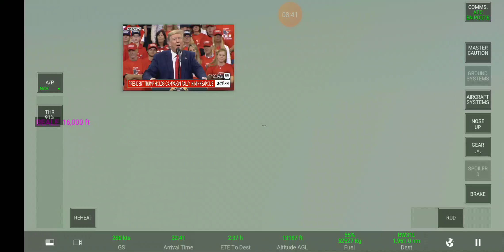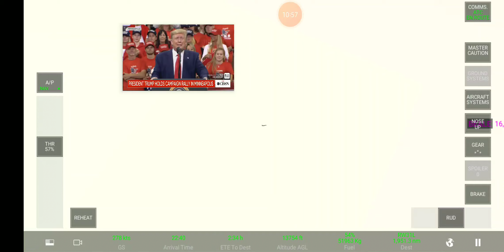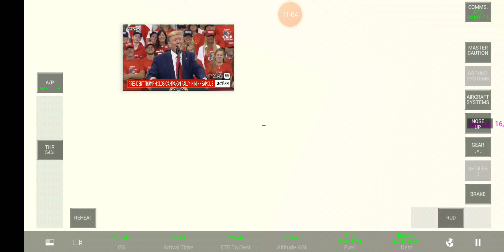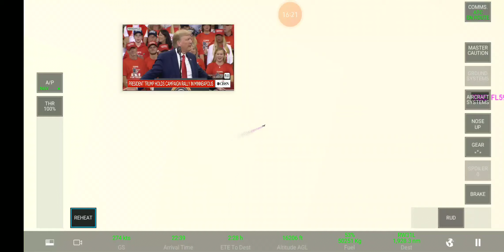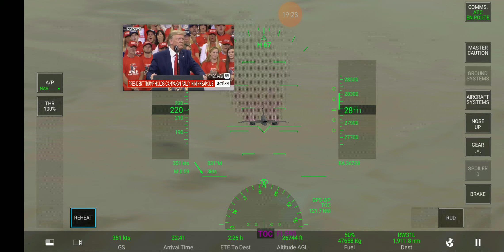President Trump inflight broadcast